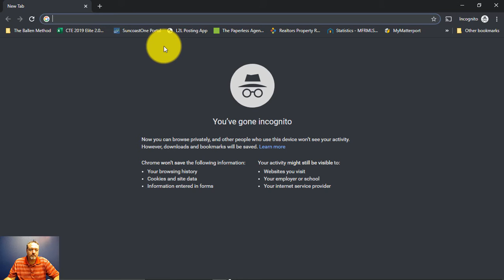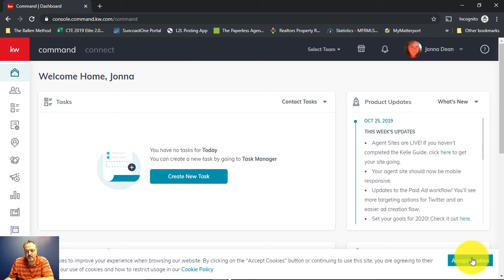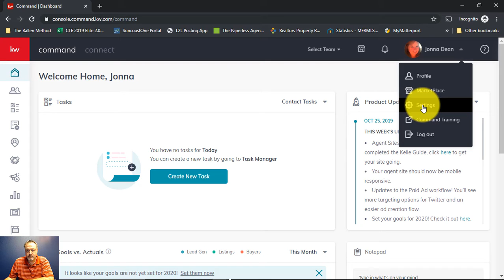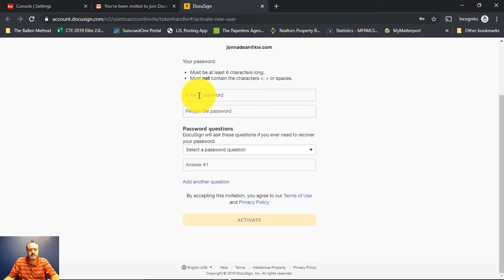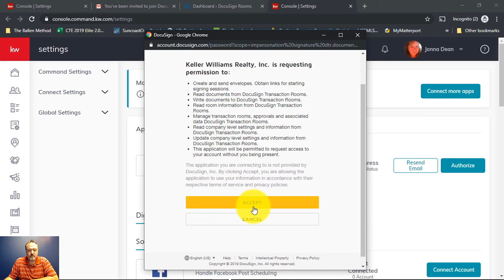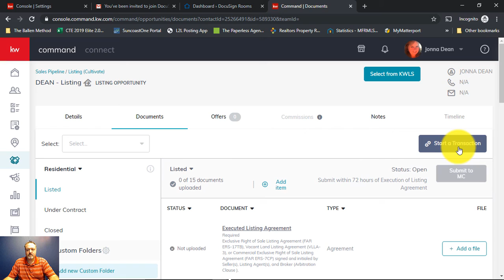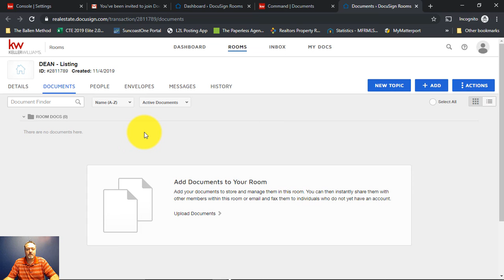DocuSign Account Setup through Command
Tutorial video for setting up your agent DocuSign account through Command.